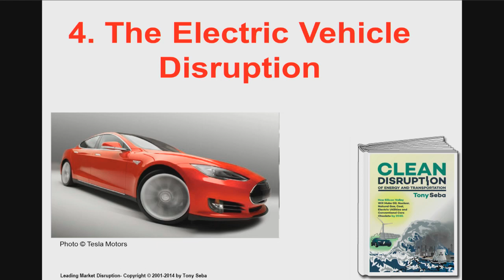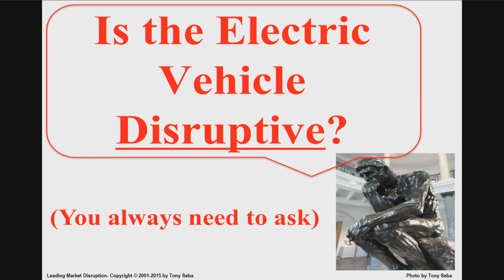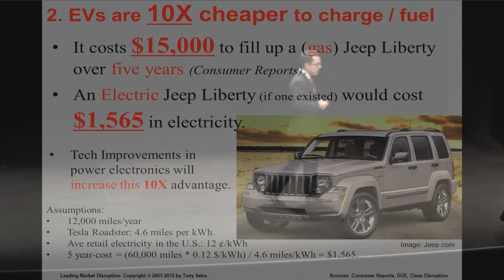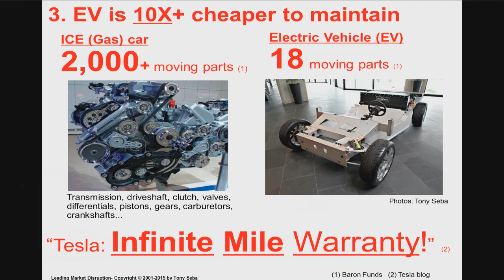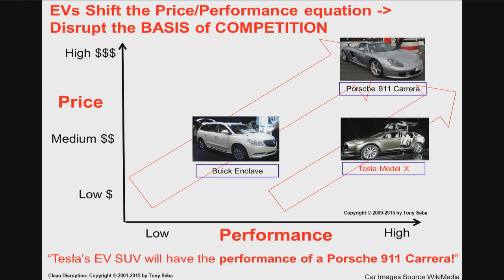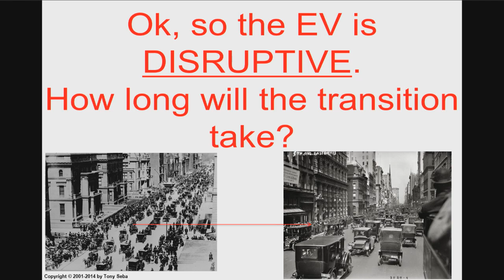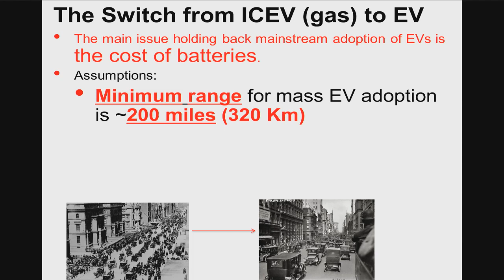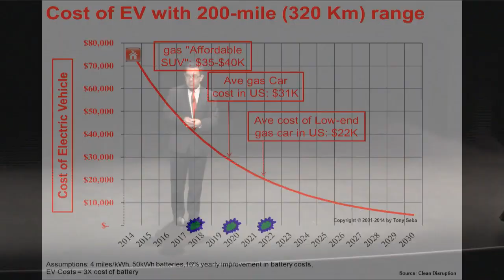Tony Seba (7): The electric vehicle disruption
Part 7 of Tony Seba's public lecture in Wellington, NZ on March 31 2015